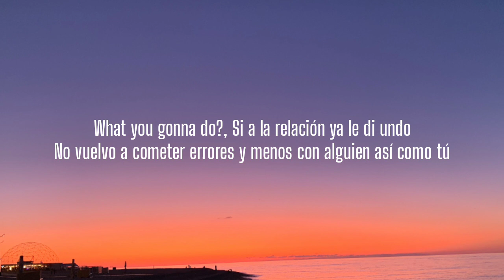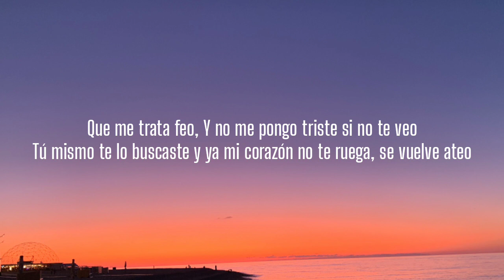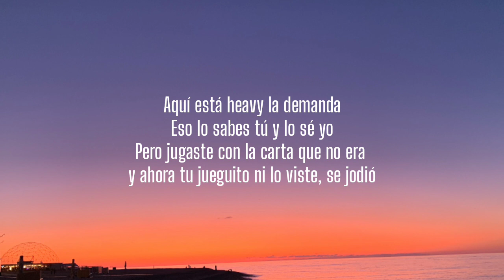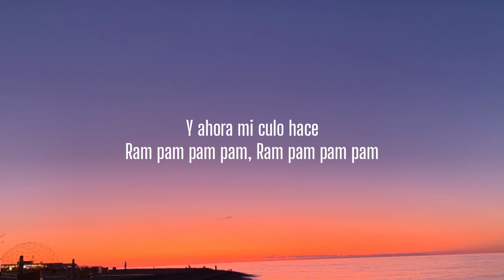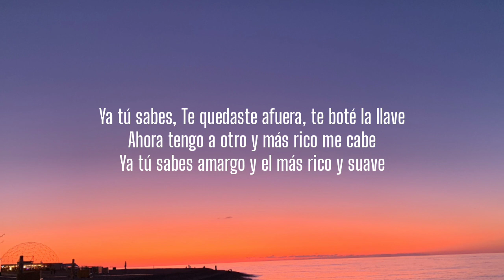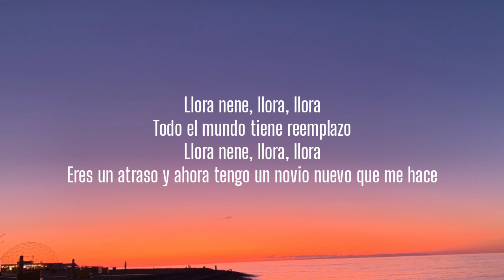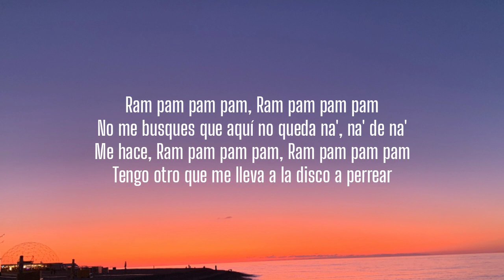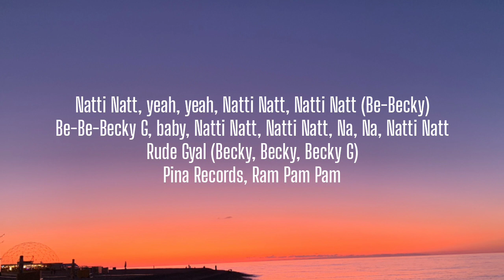Natti Natasha & Becky G - Ram Pam Pam (Letra/Lyrics) "Ram pam pam pam pam"